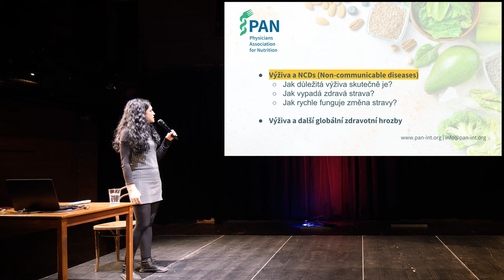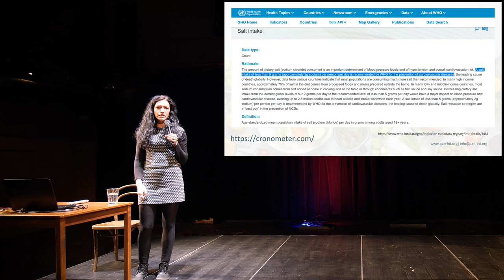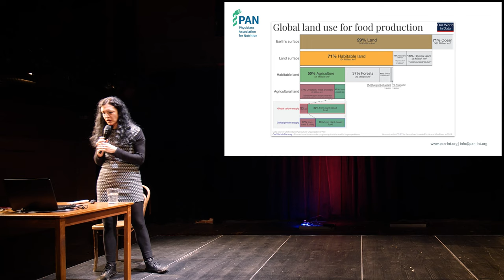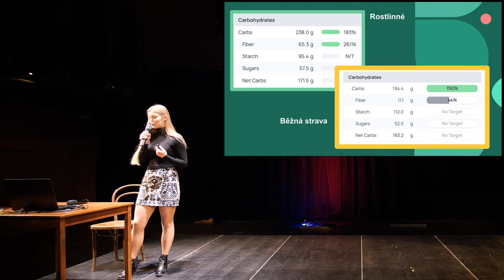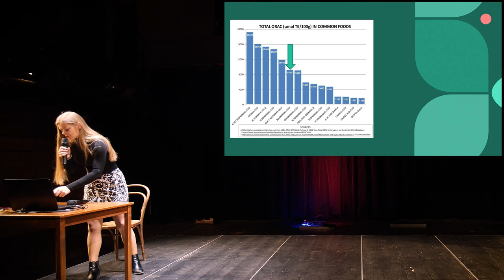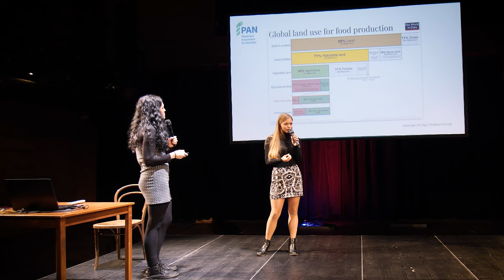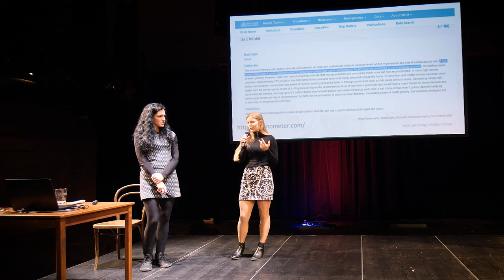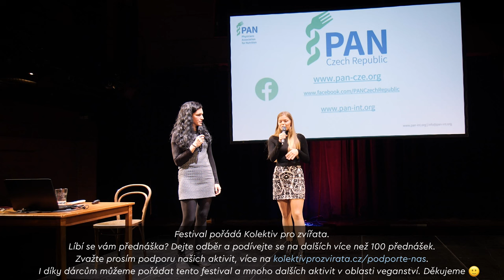Power of nutrition aneb co dokáže výživa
👉 O přednášce: Nezdravá strava se ukazuje jako jeden z hlavních rizikových faktorů civilizačních chorob. Strava založená na celistvých rostlinných potravinách má velké zdravotní výhody a stává se velmi dobrým pomocníkem jak v prevenci, tak v léčbě civilizačních chorob. V přednášce od PAN Czech Republic (Physicians Association for Nutrition) se dozvíte základní informace o tom, jaké potraviny je lepší z jídelníčku vynechat a naopak jaké je dobré zařadit. Lehce se dotkneme i otázky souvislosti výživy a klimatické krize. Ve druhé části přednášky se zaměříme na praktické srovnání jídelníčků a základních živin a nebudou chybět ani praktické tipy!